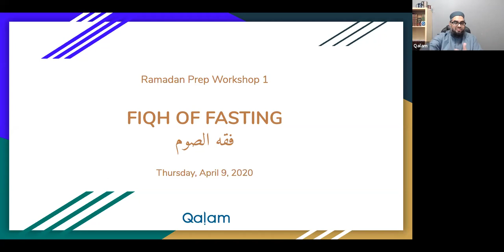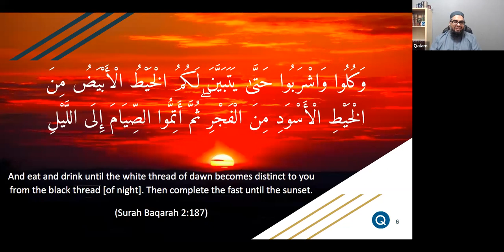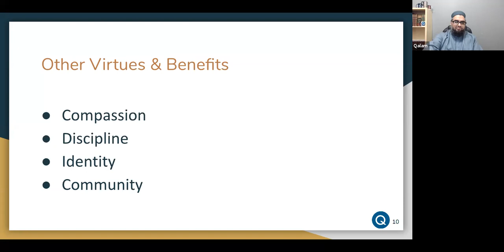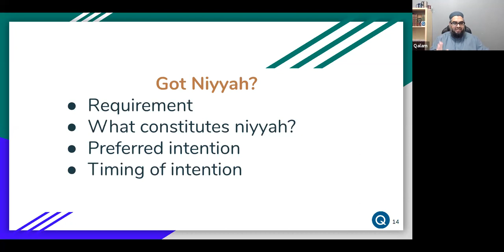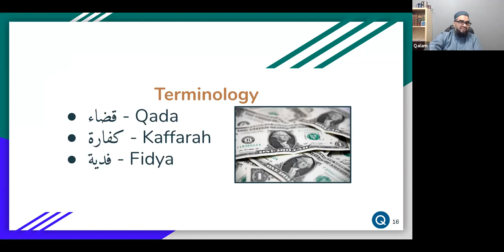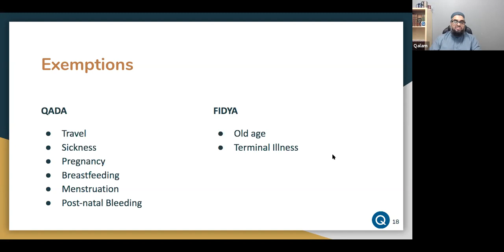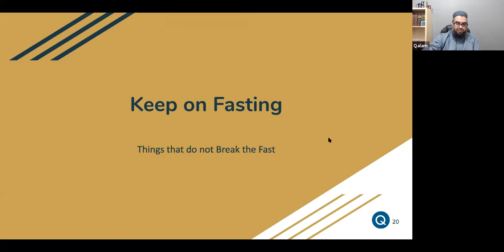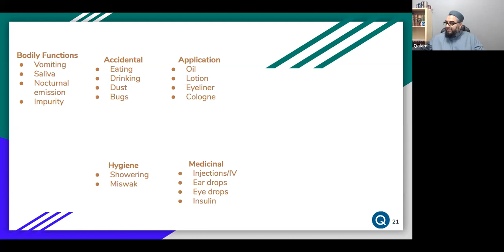Fiqh of Fasting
For more online learning, please visit: qalam.institute/online-learning